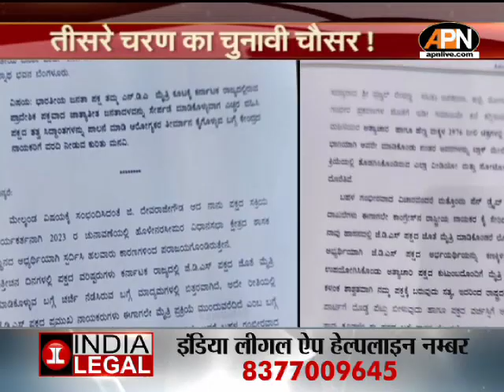LOKTANTRA: तीसरे चरण का रण! 12 राज्यों की 93 सीटों पर वोटिंग